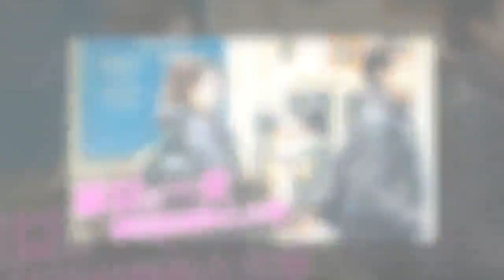她嫁歌壇巨星，多年隱婚無子，二女共侍一夫，忍無可忍出家為尼！！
在他當紅的時候，他一度和張國榮相提並論，為此兩人的粉絲常常掐架，甚至有一次，幾千粉絲大打出手，令張國榮在停車場被困六小時……，從84年到89年，兩人被比較了五年。直至“譚校長“宣佈退出任何頒獎典禮。